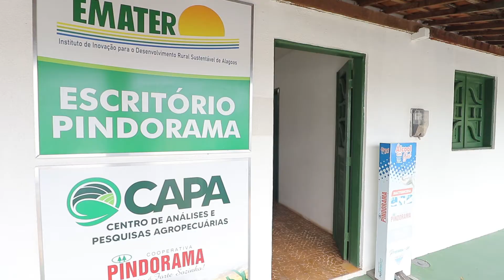Novo escritório da Emater traz agilidade na emissão de documentos para produtores de Coruripe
Novo empreendimento na cooperativa Pindorama junto com a Emater pretende facilitar o processo administrativos para agricultores na região.